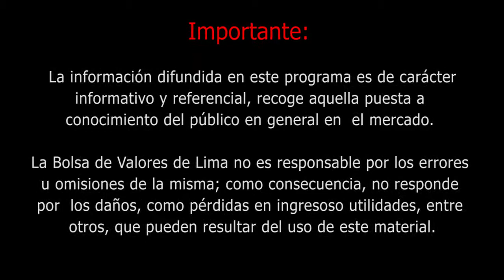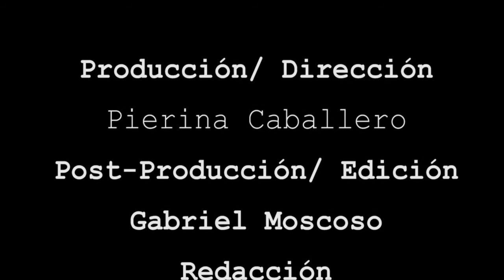BOLSA TV (25/09/2017)